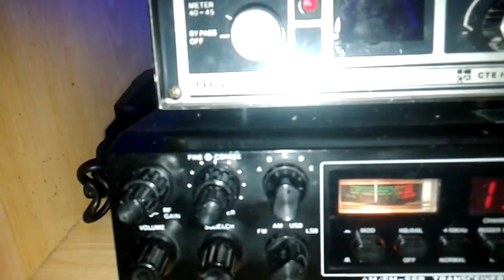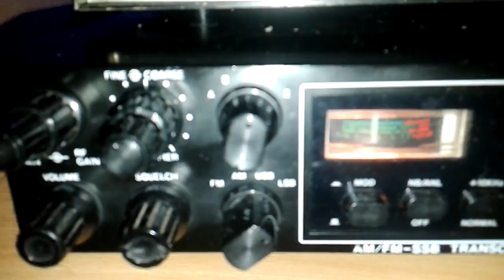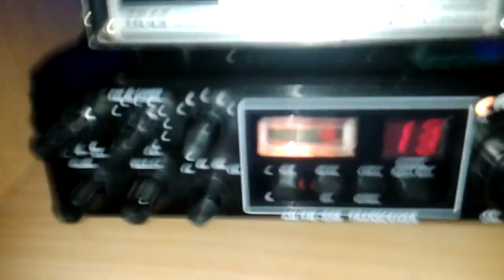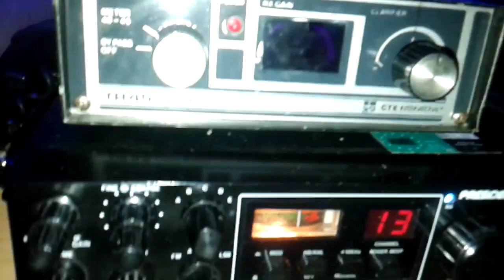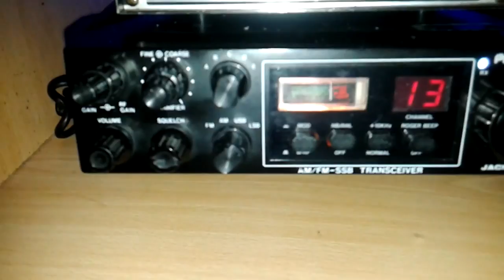41 Saigon Tango Lima 10